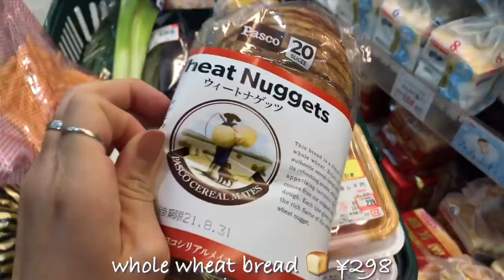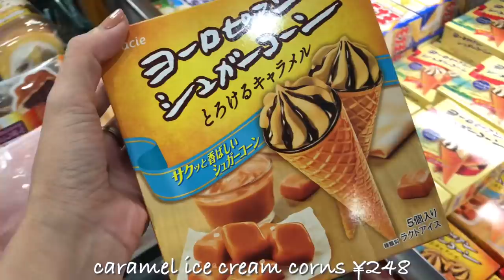Grocery Shopping in Japan, Momiji Manju for Teatime, Make Easy Cold Dessert | JAPAN VLOG